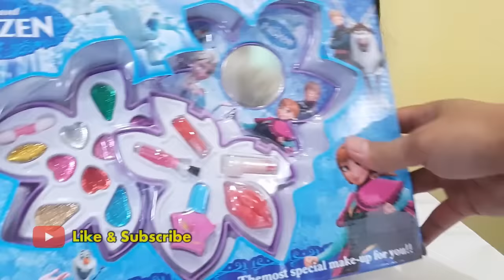Mainan anak perempuan make up frozen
Halo teman2 sekarang zahra mau buka paket isinya mainan anak perempuan make up frozen. Mainan dandan aman untuk anak kecil.